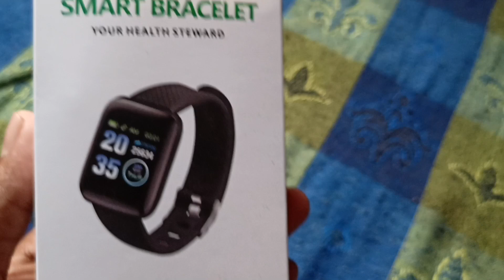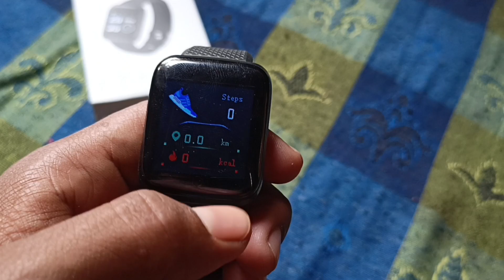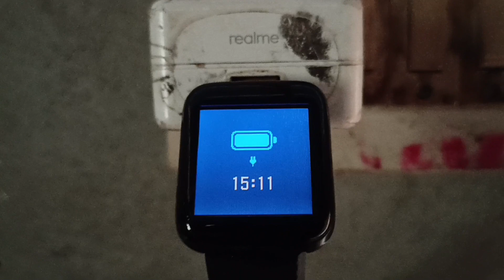Smart Bracelet Watch 2023 Hou to unboxing & Charge@sitaramvlogs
Smart Bracelet Watch 2023@sitaramvlogs